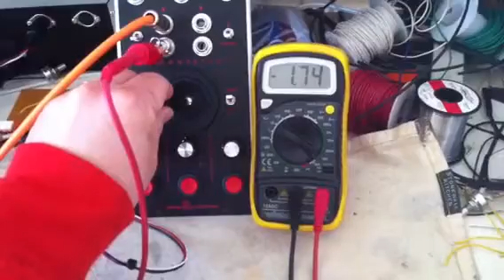ARCADE 1v/oct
Using the joystick on ARCADE as a 1v/oct controller. Audio sources are two Modcan 01B VCOs. One VCO's frequency is static and ARCADE is controlling the frequency of the other.